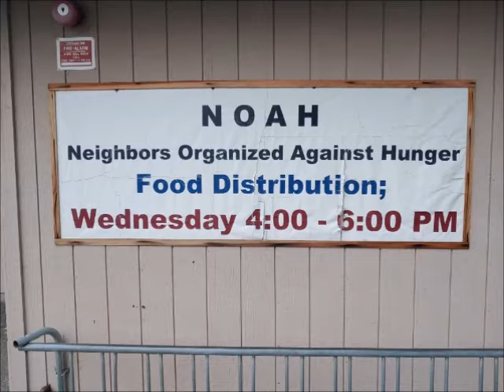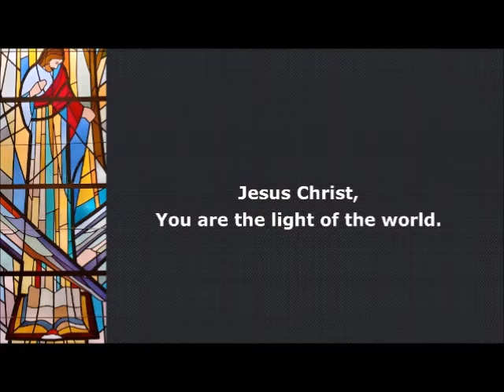Worship Lent 3 Sunday March 7, 2021